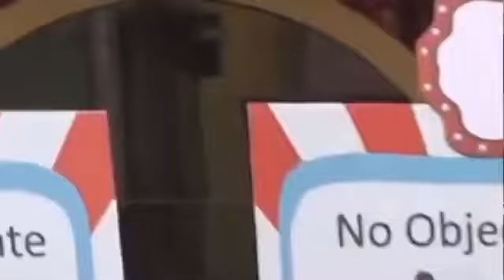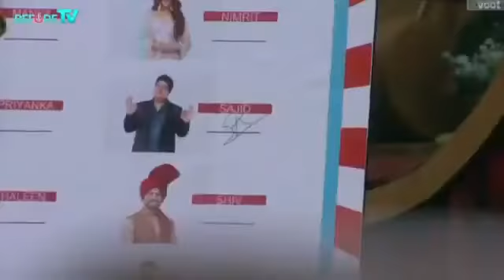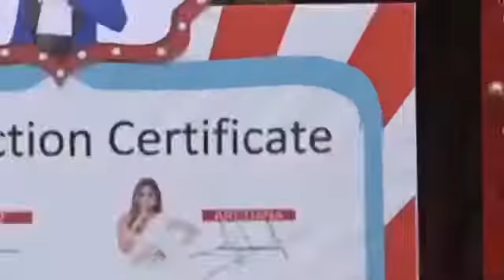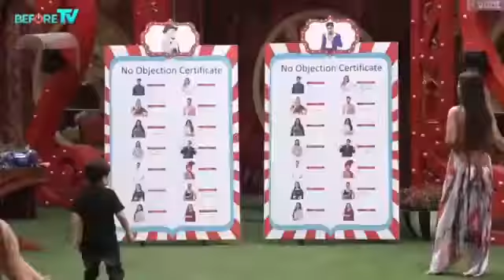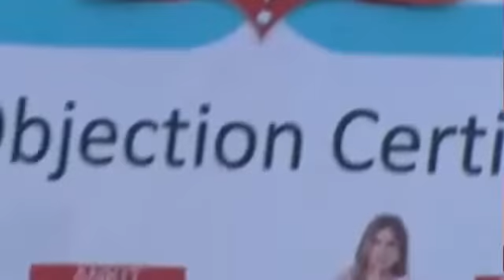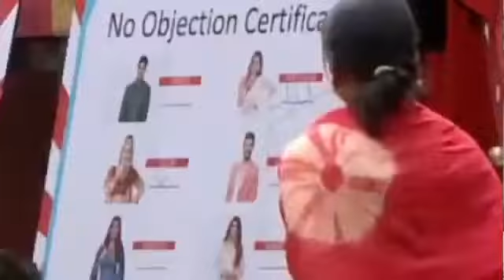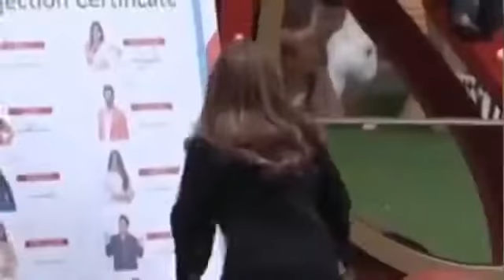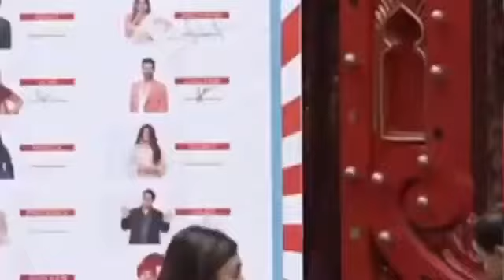big boss 16